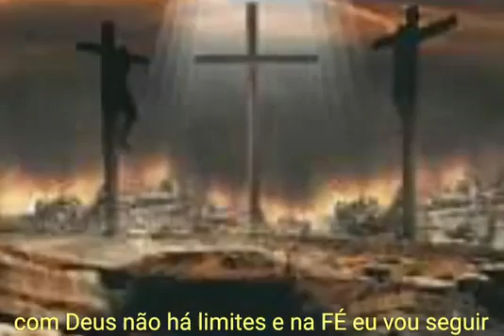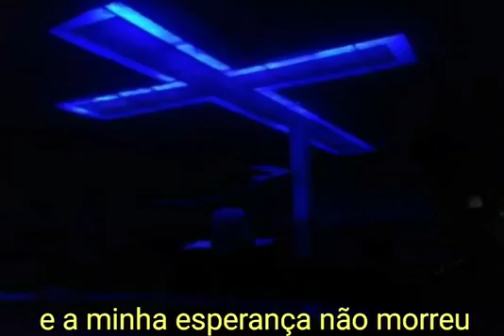Decidir e Lutar